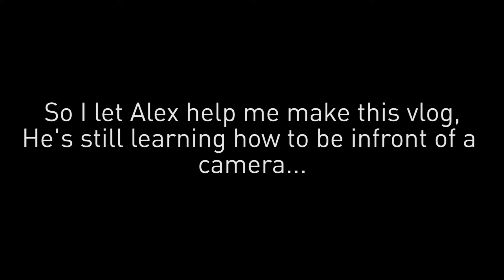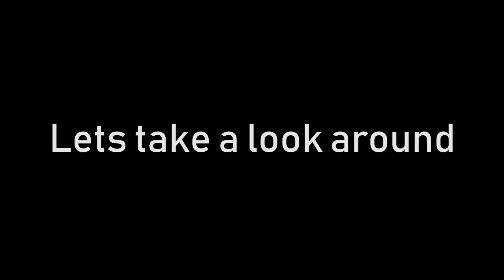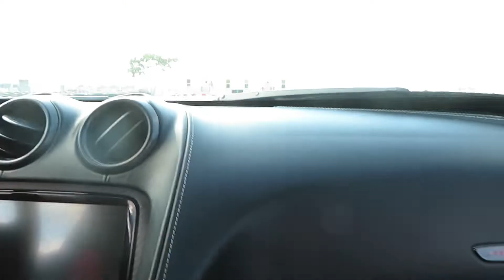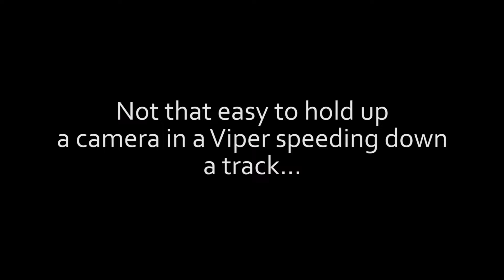Cars Coffee and Racing With Street Racing Made Safe and Societies Finest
If you want to keep in touch with what we do off camera, look us up by our names down below!

SRMS - @streetracingmadesafe
Societies Finest - @society_finest_
Coat Gang - @coatgangofficial
Miami Street Dreams - @miamistreetdreams

Coat Gang - @coatgangoff
Miami Street Dreams - @miastreetdreams

Can you believe we have merch?? Follow the link and check it out.